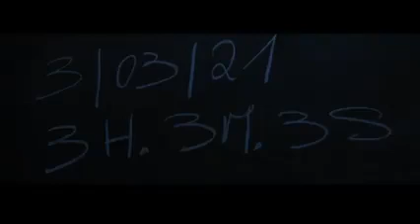Wendy_king rap kreyòl. Longue vie au roi(video official)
Rap kreyòl